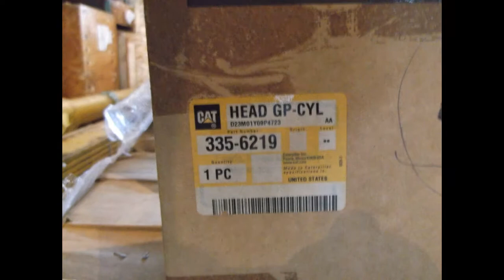335-6219: 3356219 HEAD GP-CYL